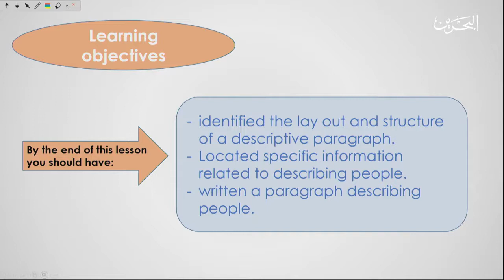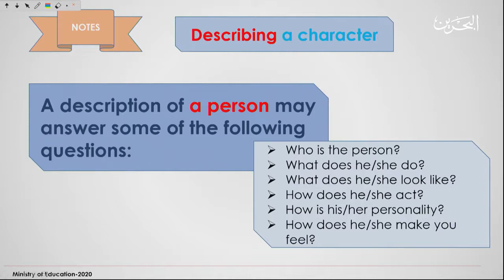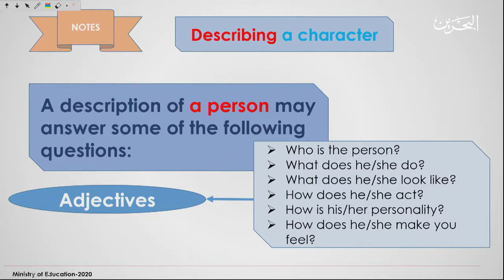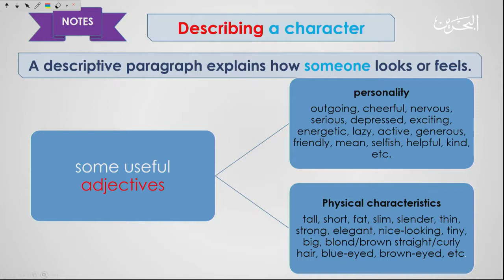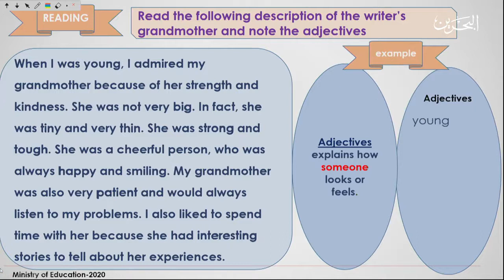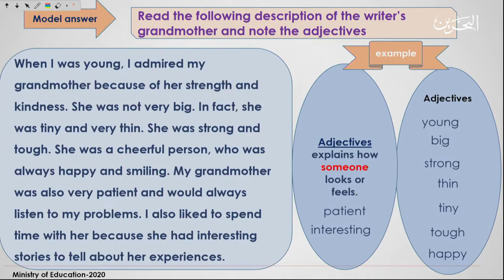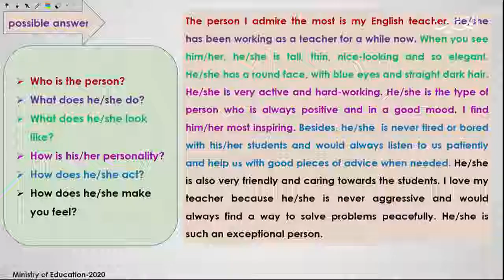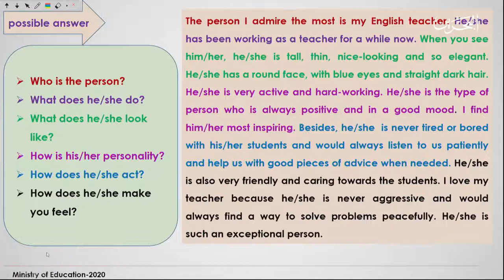Describing People - انج 312 - 22-4-2020